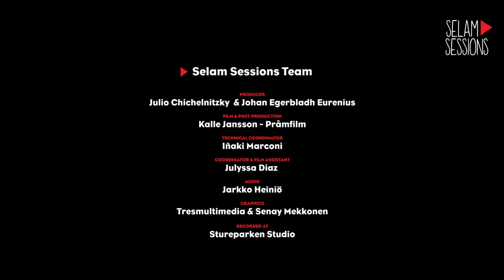Rostam Mirlashari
Rostam Mirlashari is a one man institution of mythical proportions, responsible for keeping a regretfully largely unknown musical tradition of Baluchistani music not only alive and thriving in and beyond Sweden. A mixture of traditional melodies and modern instrumentation and arrangements. He’s toured both locally and internationally with the groups Golbang, Shohaz and Padik and as a soloist, yet we hope many will get their first exposure from this highly skilled musician. Last year saw the release of what we see as his long overdue solo debut album, hopefully this session will prompt more albums to come soon!
SET LIST & LINE UP |

1. Zahier
2. Mirien Baluch
3. Bolboli Nalan
4. Warna

Rostam Mirlashari - Vocals & Tanbourag
Bamshad Mirlashari - Keyboard
Emilia Amper - Key fiddle
Axel Fagerberg - Percussion
CREDITS |

Selam Sessions Team

Producer
Julio Chichelnitzky  & Johan Egerbladh Eurenius

Videographer
Kalle Jansson Pråmfilm

Technical Coordinator
Iñaki Marconi

Coordinator & Film Assistant
Julyssa Diaz

Audio
Jarkko Heiniö

Graphics
Tresmultimedia & Senay Mekkonen

Recorded at
Stureparken Studio